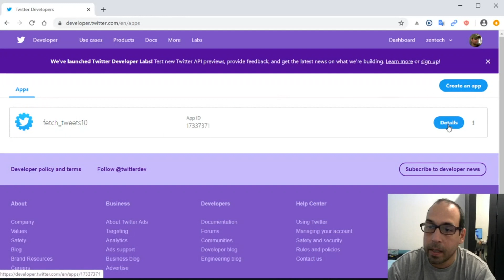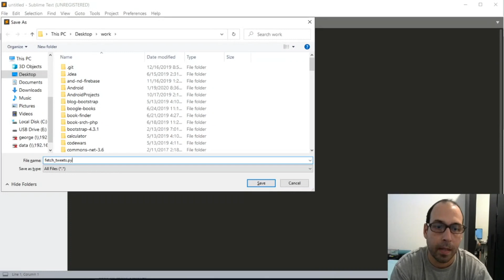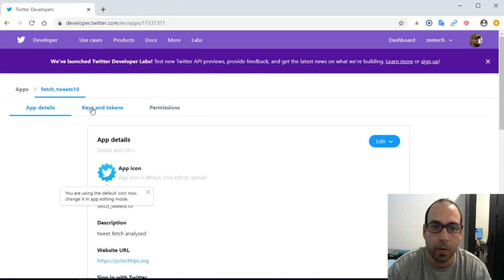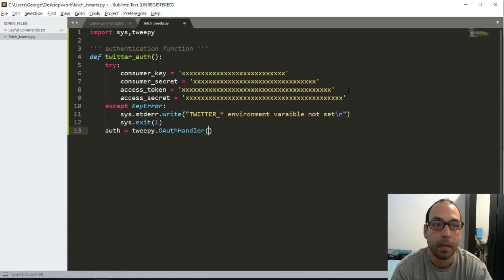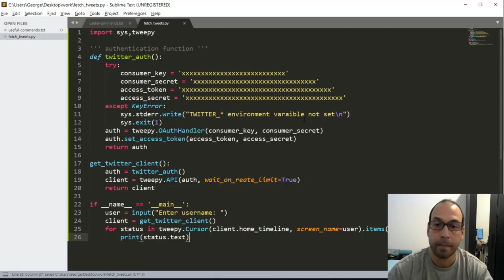How to Fetch Tweets From a User Twitter Account With Python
Ubuntu Server 20.04 Administration free course udemy.com

In this video I walk you through creating a twitter application with python that  fetch tweets from a user twitter account using tweepy library